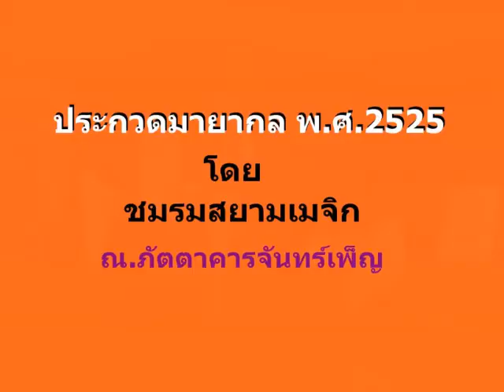ฟิลิป ประกวดกลปี2525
ฟิลิปประกวดกลปี2525.